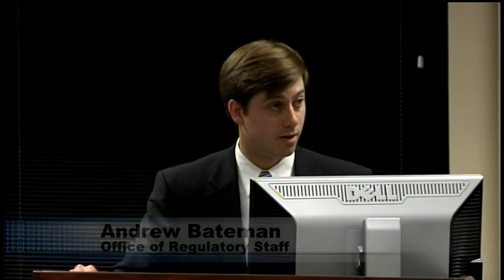Public Service Commission, Part 1 - May 19, 2015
The Public Service Commission Distributed Energy Resource Program Hearings.